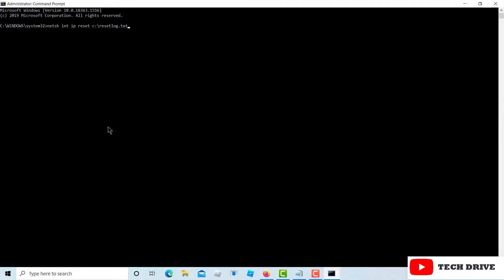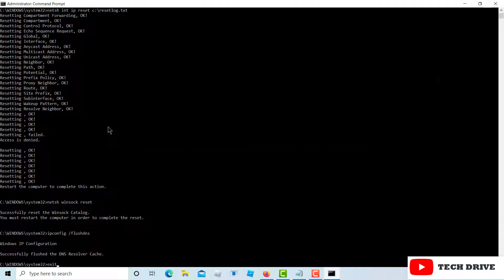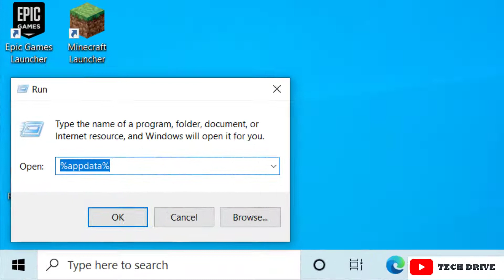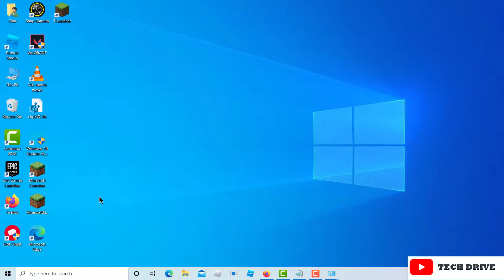An Error Occurred While Starting Roblox Error Windows 11/10/8/7 - Roblox Not Open Problem - 2022